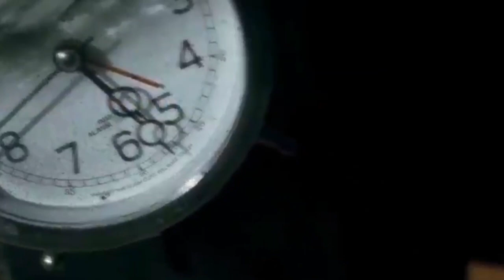Lavalantula / Music video